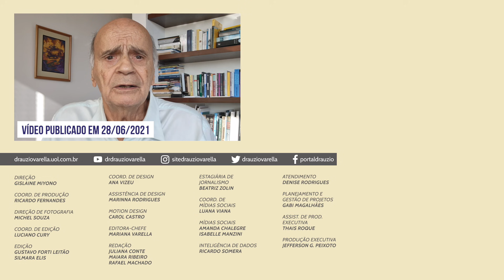Por que ainda existem negacionistas?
Não há um brasileiro que não saiba quais são as principais medidas de proteção contra covid-19: uso de máscara, distanciamento físico e higienização das mãos.

Precisamos agir como sociedade e adotar politicas mais rígidas de fiscalização para aqueles que ainda insistem em não seguir essas medidas para, aos poucos, voltamos à normalidade.